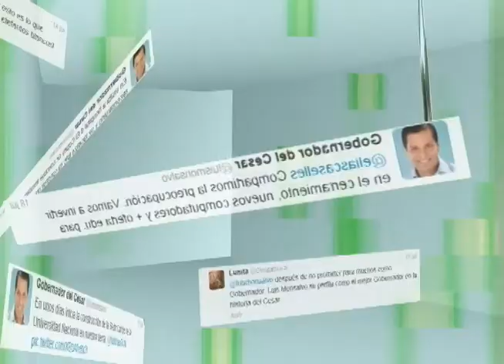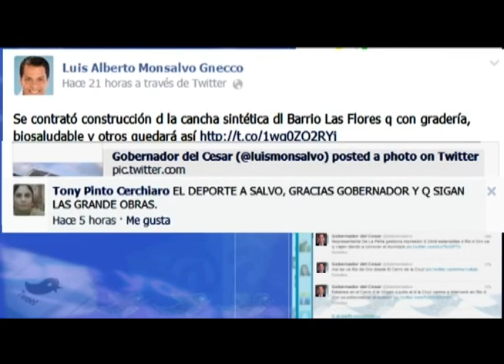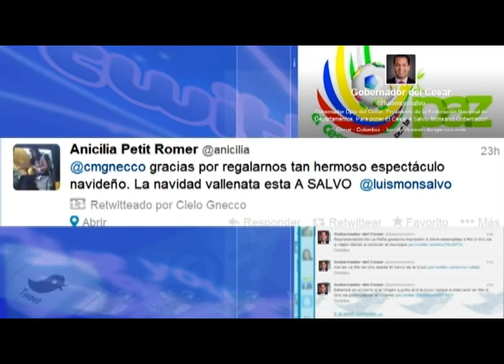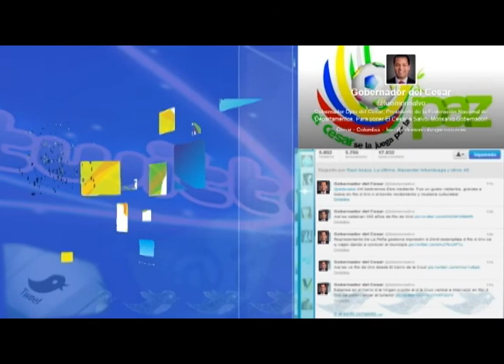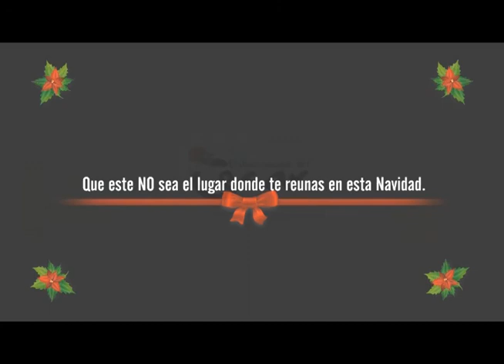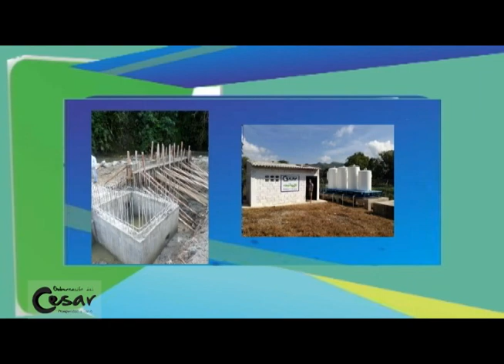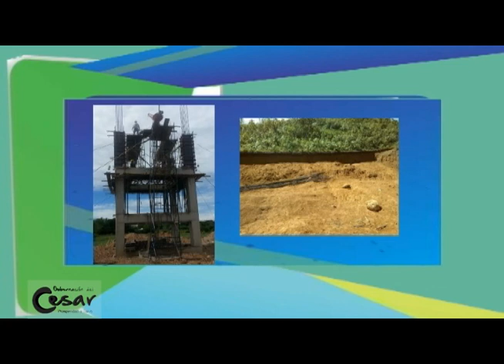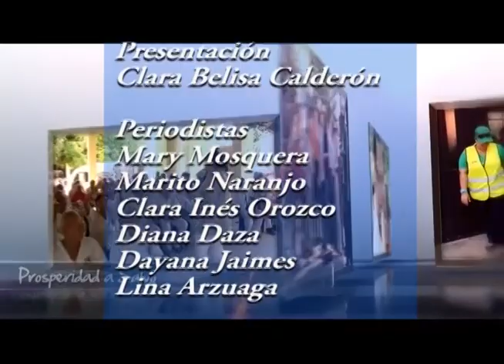Vea aquí el programa institucional de la Gobernación del Cesar - El Cesar A Salvo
Emisión del 24 de diciembre del 2013